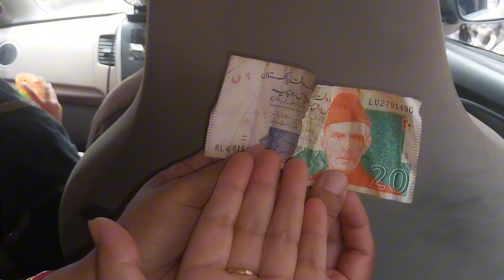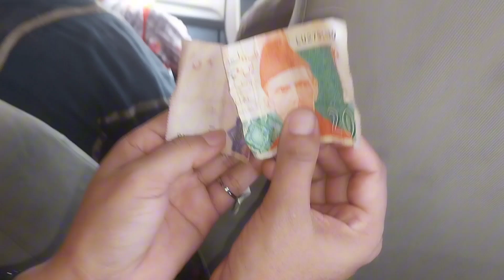Muharram Sy Phly Bibi Pak Damna Ki Ziyarat | Zahida Ki Duniya